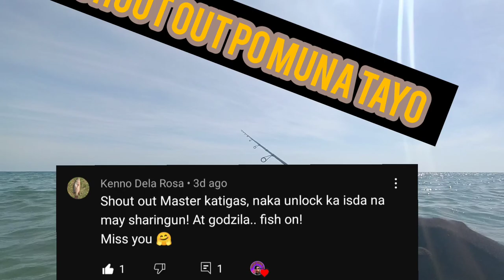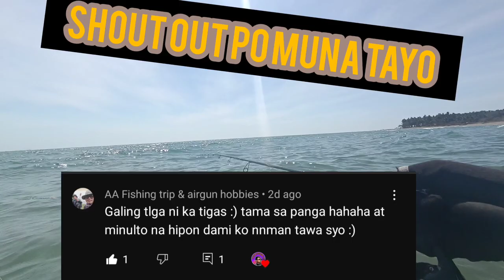UL ep.19 Unlock Star Snapper | Mamaw ko Ngaung 2022 | Ultralight Fishing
Palawan Fishing
Ultralight Fishing
Philippine Fishing
Shorecasting Palawan
Puerto Princesa City
islang Spoters

 Magandang araw po sa atin mga master ko humihinge Po Ako ng kunting donation any amount Po Basta bukal Po sa puso niyo para Po sa pangarap nating GoPro maraming Salamat po sa inyong supporta😍🙏

Location: kamuning palawan
Apps edit : Inshot
Camera : | Poco Gt x3

Rod - Capung 662
Reel -  Shimano Siena 1k series
Braiderline - kastking 4lb
Leaderline - monoline 8lb

                          "Spicial Tag"